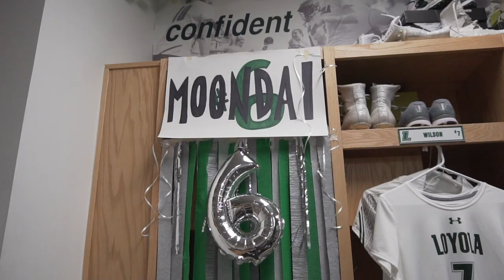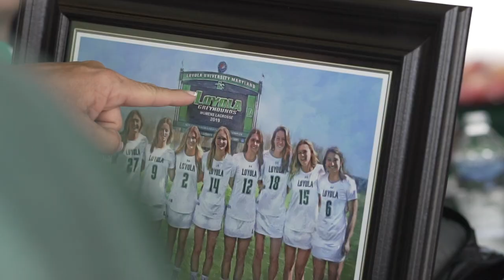Loyola Women's Lacrosse: Vlog #5 - Senior Day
Every game day is fun, but senior day has a little extra added to it. Hear about our traditions and more as we take you behind the scenes of our special day for our seniors.